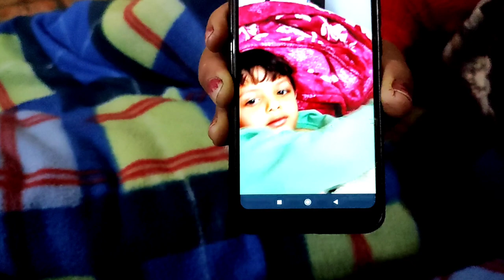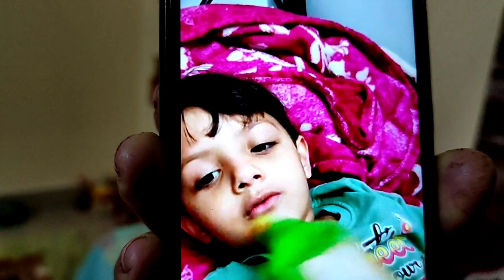Is Baar Thand Bahut Hai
If there is some mistake Please also need Suggestion for it.

You can follow me on